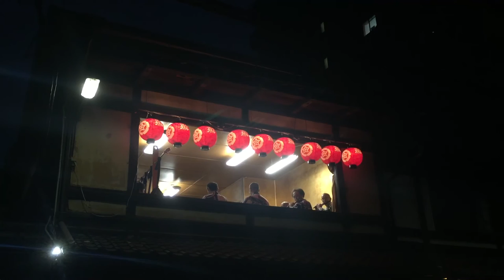2016/7/11 19時半頃 大船鉾の二階囃子 ＯFUNE HOKO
大船鉾の二階囃子

ŌFUNE HOKO performed the role of the final position in the procession of the last festival, exempted from the lottery, called Gaisen Funehoko‐returning in triumph, while FUNE HOKO in the first festival called Shutsujin Funehoko‐going into battle. The float has its origin more than 500 years ago. It has been absent from the procession since losing its house frame, wooden structure, wheels and so forth in the Hamaguri Gomon Incident in 1864, although it had been revived several times against suffering from the big fires through the Edo period.
After passing many years, in 1997, hayashi - the float orchestra revived and Ōfune Hoko resumed as “Imatsuri”, not joining the procession, displaying with the figure of Empress Jingū which had escaped from the fire, the big gold strips decorating at the bow, and the great steering wheel, mizuhiki, maekake, ushirokake and others produced by using high technique of fabric and embroidery.
That brought a great opportunity for revival. In 2012 Ōfune Hoko “Karabitsu” style procession began, and finally in 2014, with the enthusiasm of Shijo-cho residents and the support of many people, it joined the procession after 150 years’ absence.